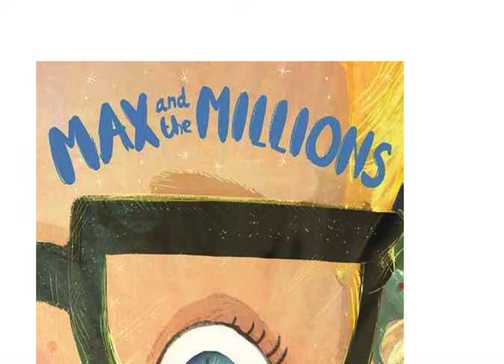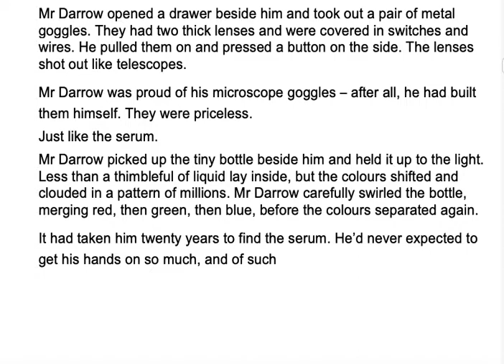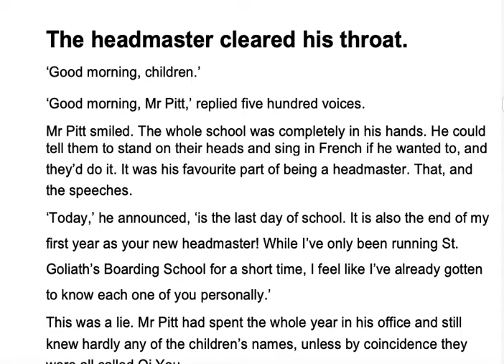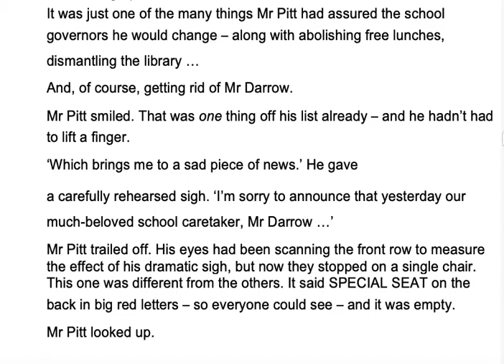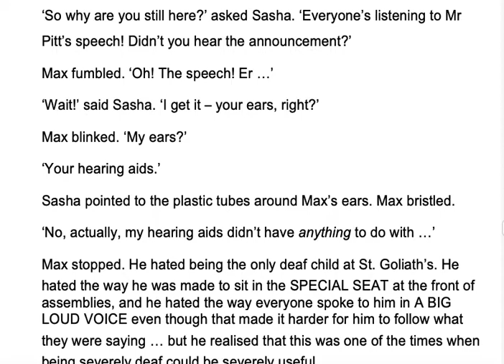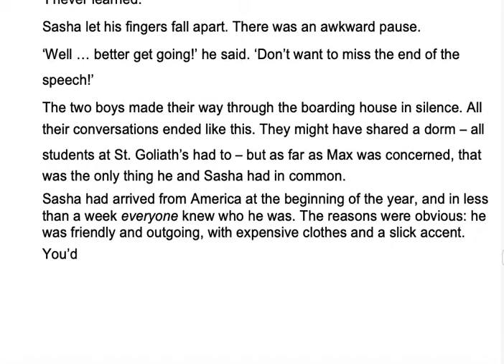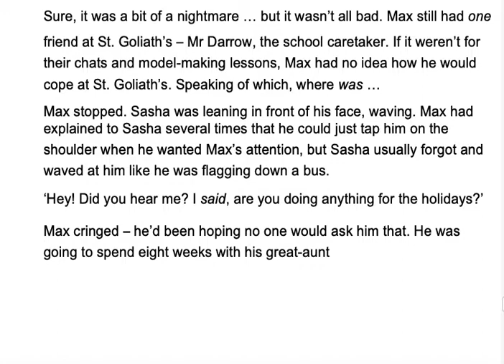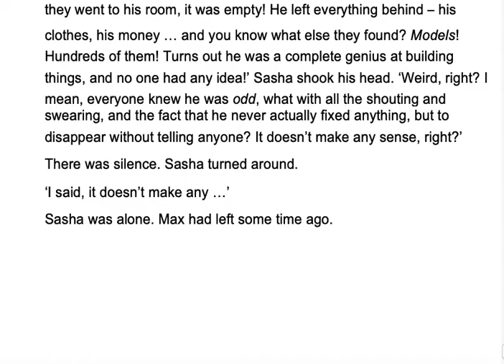Max and the Millions chapters 1-3 (1)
Miss Knowles reads chapters 1, 2 and 3 of 'Max and the Millions' by Ross Montgomery.